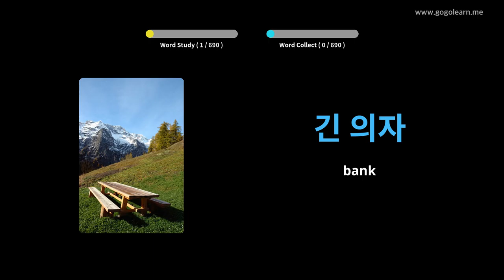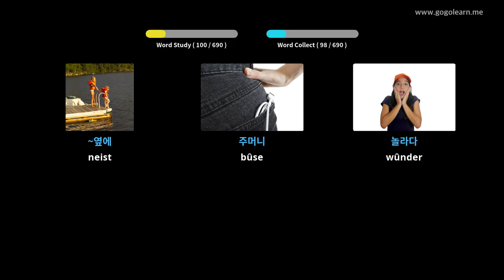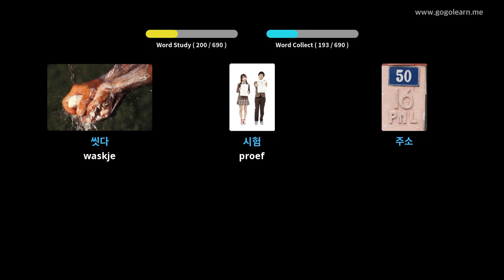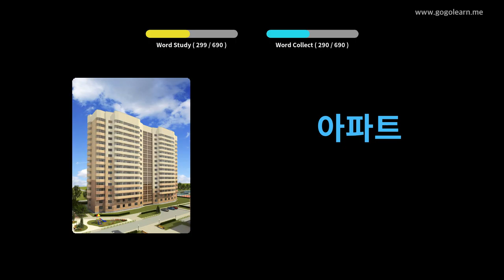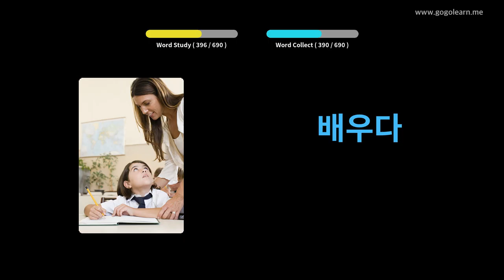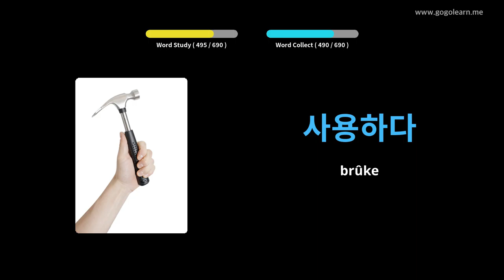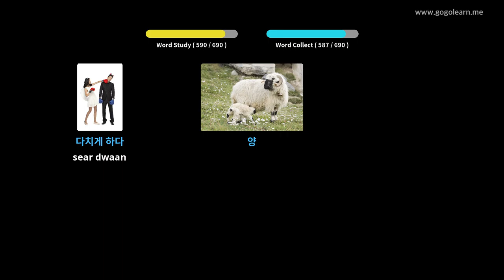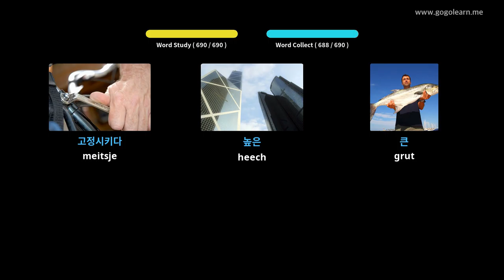Koreaanske Wurdskat bern | Golearn